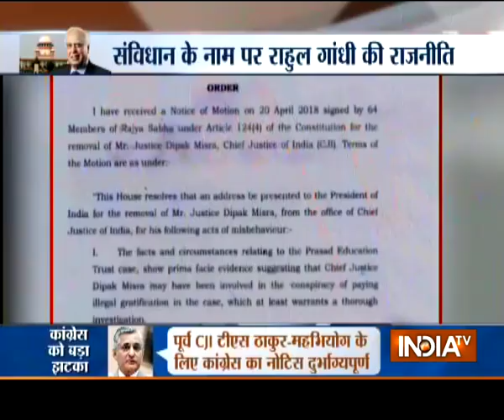Vice President Venkaiah Naidu rejects impeachment motion against Chief Justice Dipak Misra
Vice President and Rajya Sabha Chairman M Venkaiah Naidu today rejected the notice given by Congress-led Opposition parties for the impeachment of CJI Dipak Misra citing lack of substantial merit in it.